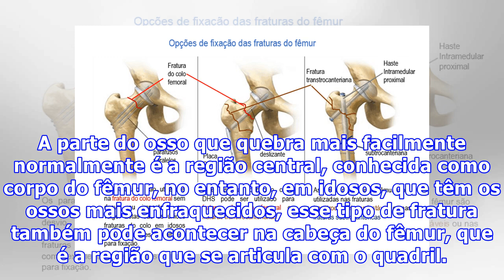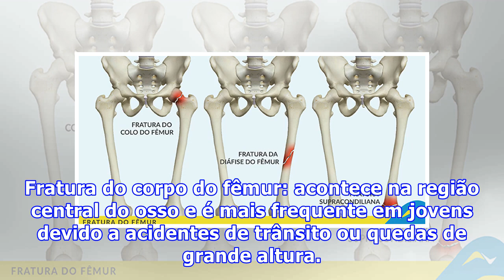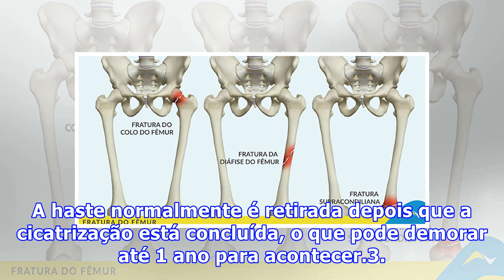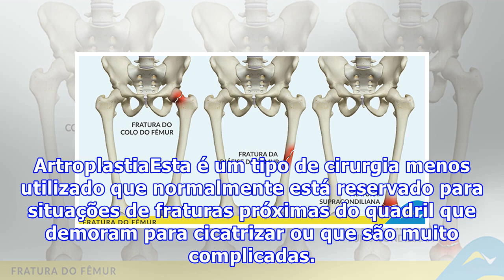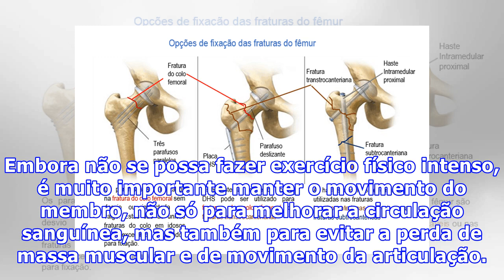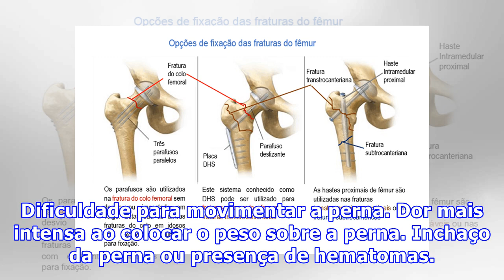O que é a Fratura de fêmur e Como se trata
A fratura do fêmur acontece quando surge uma fratura no osso da coxa, que é o mais comprido e mais forte osso do corpo humano. Por esse motivo, para que surja uma fratura nesse osso é necessária muita pressão e força, o que, geralmente, acontece durante um acidente de trânsito a alta velocidade ou u...